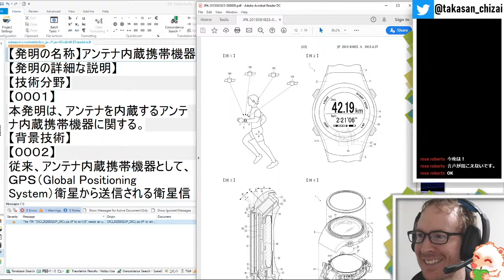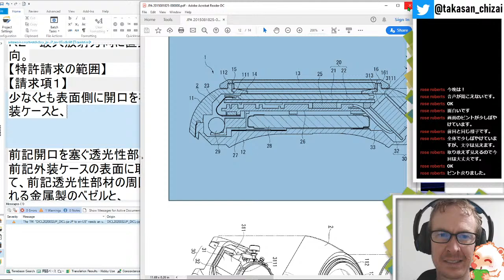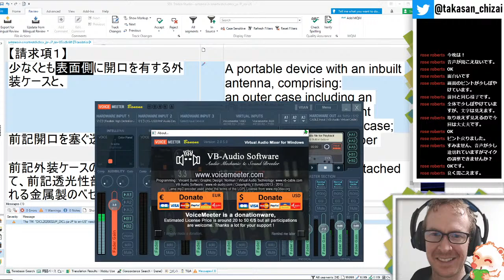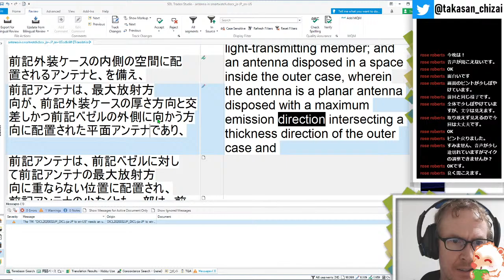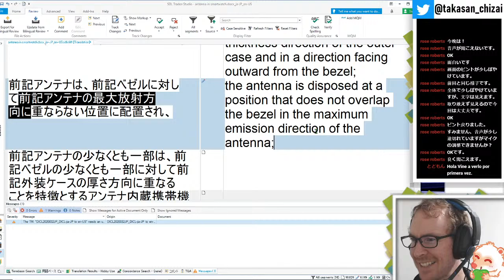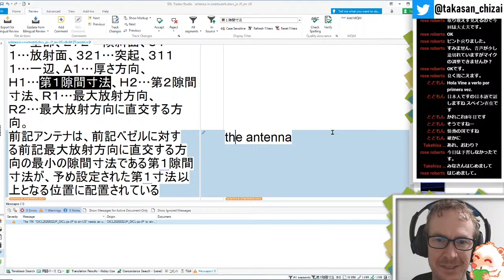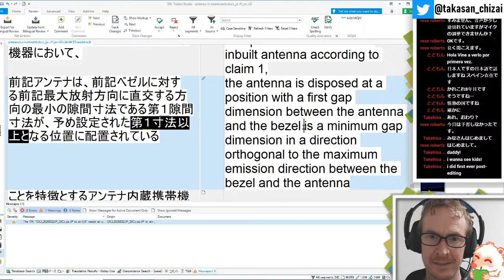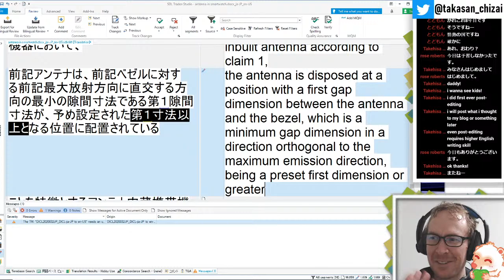特許翻訳（日英）雑談しながら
PROJECT: Takasan Translates 4号
課題：JP 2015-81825 （主に請求項）
アンテナ内蔵携帯機器（antenna in a smartwatch)

翻訳配信日：6月23日（火）20:00

事前に訳してみてもよし！当日一緒に訳しながらみてもよし！集まって喋りながら見ててもよし！